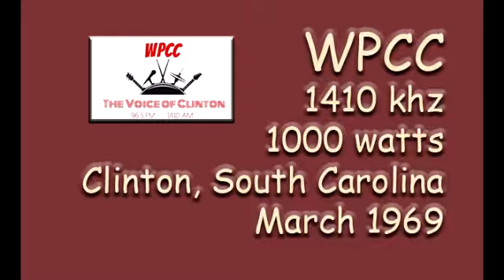WPCC, 1410 khz, 1000 watts, Clinton, South Carolina, March 1969